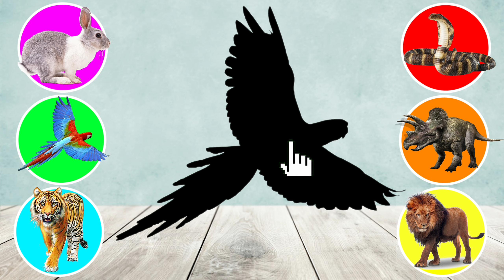CUTE ANIMALS Bird, Lion, Tiger, Dinosaur, Snake, Rabbit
Puzzle Game, Choose the Right animals..